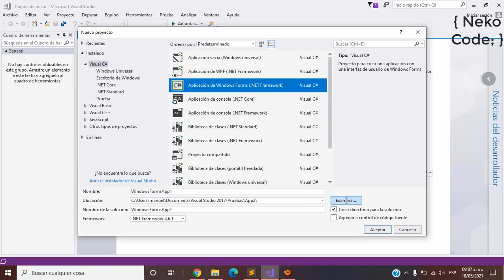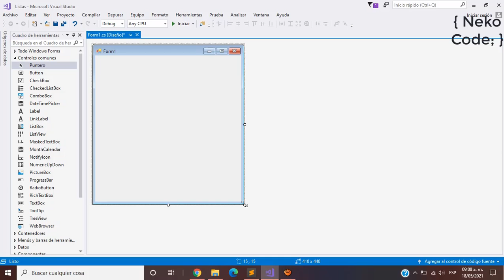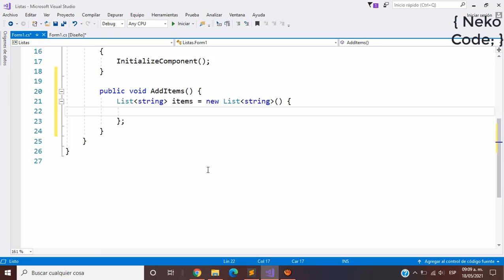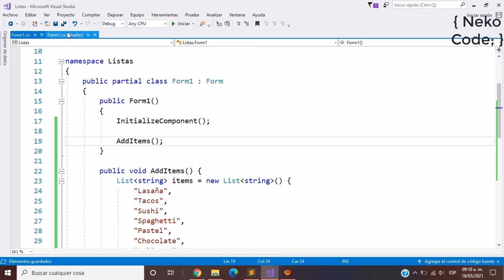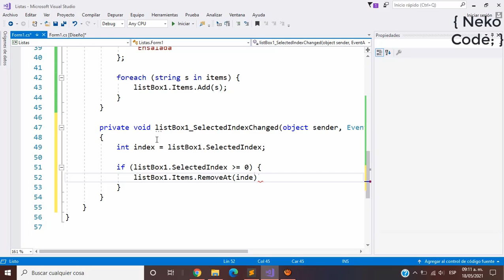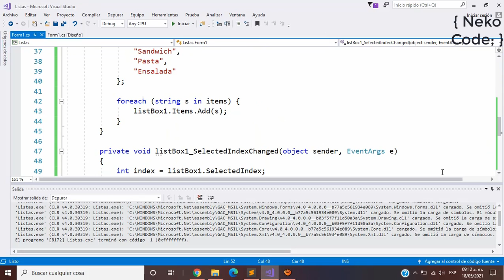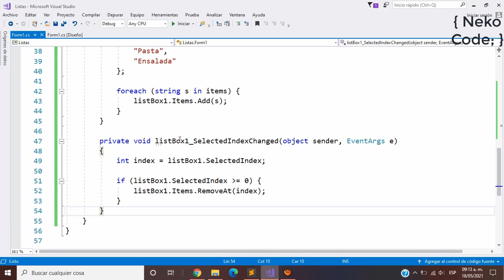Remove item from listBox C#